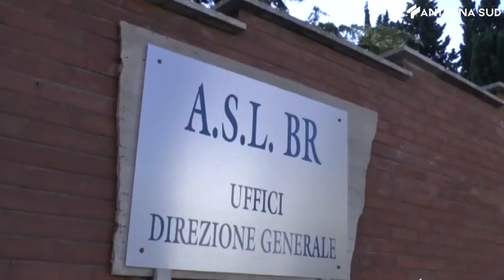18 aprile 2023 - Intervista a Giovanni Gorgoni - Commissario Straordinario ASL Brindisi